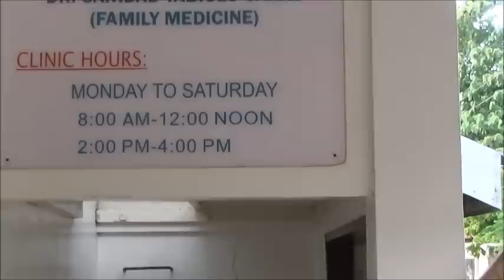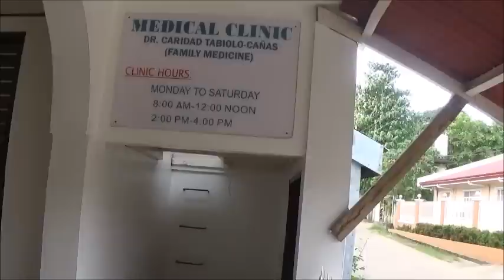Maricel's First Visit To The OB/GYN